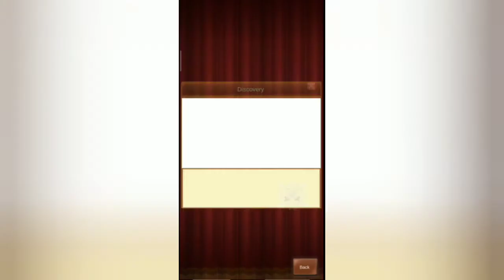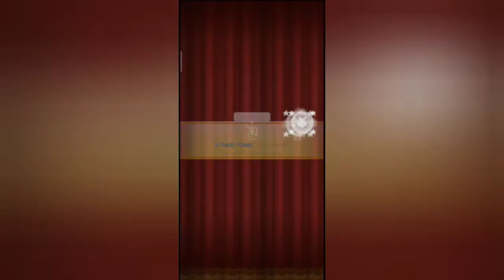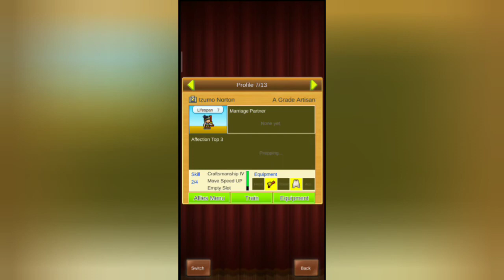Marriage + Day Care + Baby Crib + Date Spot | Kingdom Adventurers (MOD) Gameplay Walkthrough Part 6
Kingdom Adventurer's marriage system is quite complicated. Not just we have to find couple with good compatibility (valued between A-E), it is also recommended to have couple with similar rank. They can't also have children right away. We must wait until their intimacy  / affection level reach 100 (first child) or 200 (second child) which probably take 2-3 days of playing. Yes, we can use date spot to boost the intimacy level, but each dating run will only increase the level by at most 20-25 points.

Oh by the way, the guide mentioned that our kingdom advisor will ask us to build day care and baby crib as soon as we have married couple and at least 2 towns. In my experience, it took a while before the advisor did that. Not quite sure what the trigger are.

MOD version (unlimited diamond)

A once-prosperous kingdom lies overrun by monsters and wreathed in an ominous fog.
Now is the time for the descendants of the king to take back this land.

Raise the kingdom from the dust and give birth to a new civilization!

Recruit warriors, mages, and other skilled adventurers to your cause.
Dispel the fog to open up new areas to explore.

Take a break in between battles to build up your town. Add Weapon Shops, Item Shops, Inns, and more!
Keep adding facilities to make your kingdom a better place to live.

Gather allies, train your warriors, and take on powerful foes!